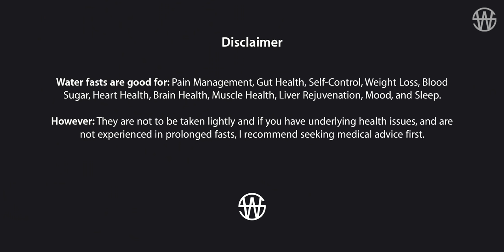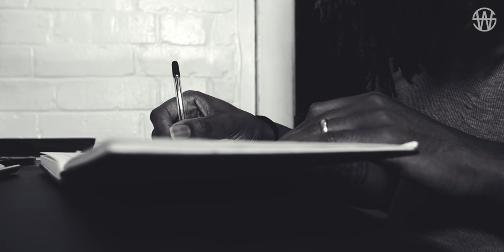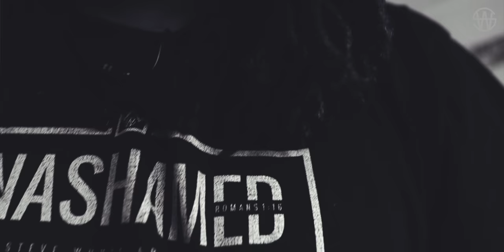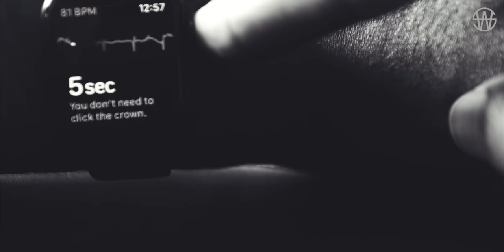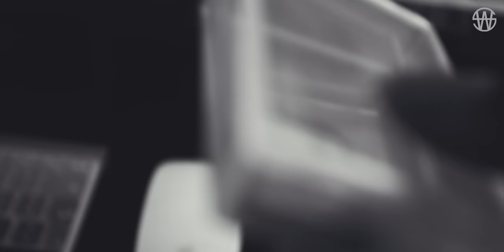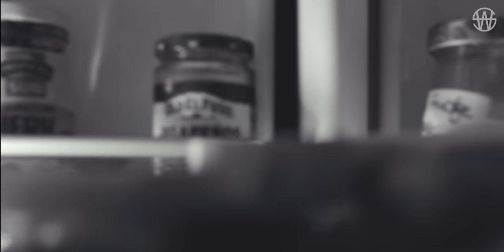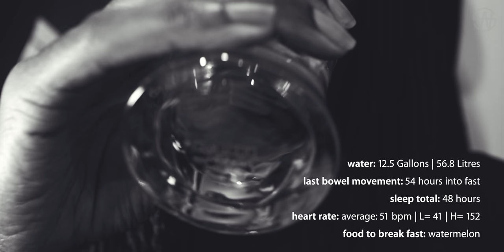I Tried a 7 Day Water Fast (here's what happened)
I Tried a 7 Day Water Fast at a time in my life where I was feeling off balanced. I wanted to challenge myself and go beyond my usual comforts, to build new habits, reveal new layers of self-control, and have an overall detox and reset.

Enjoy my journey!

// A Pixel Media Agency Production.

The Steve Whyte Channel is a brand new minimal storytelling journey of inspiration, empowerment, healing, and discovery, brought you to in new innovative ways. The new home of Online Masterclasses, Teachings, Art, Audio Movies, Films, Interviews and Documentaries; it truly is an experience.